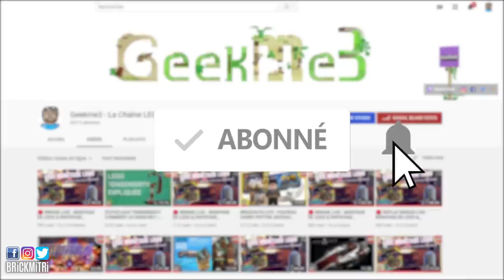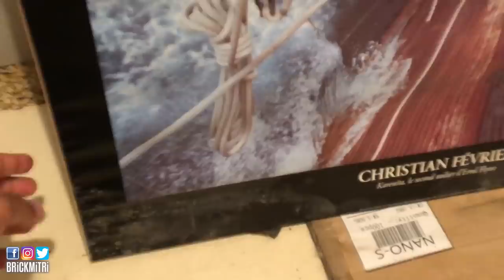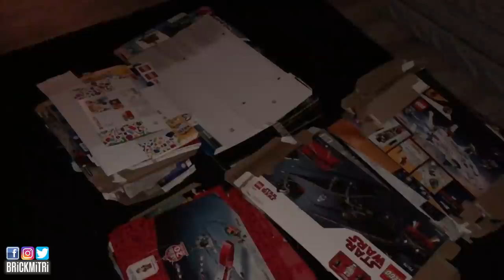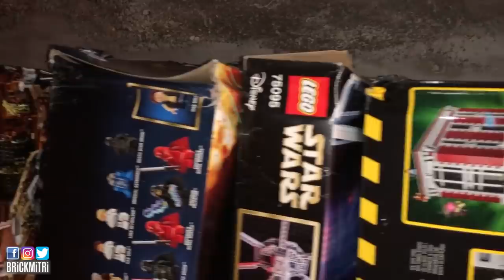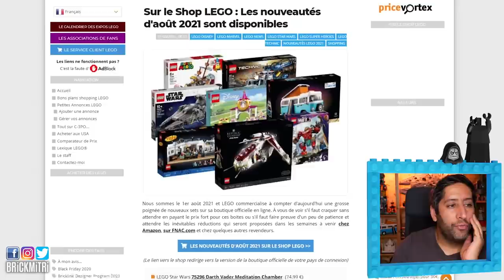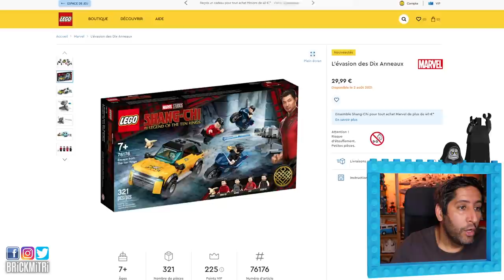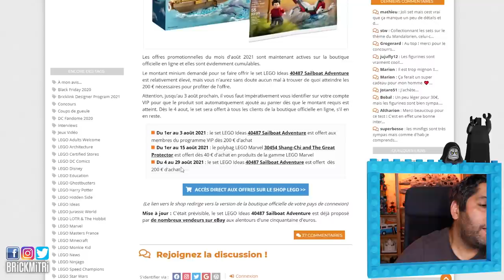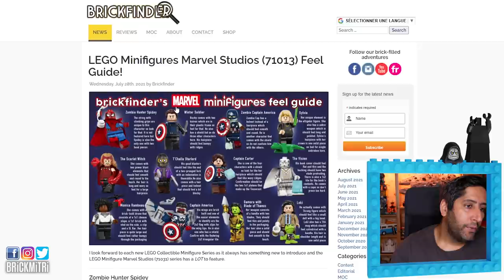BRIQU'ACTU 133 - DEGAT DES EAUX DANS LA BATCAVE! LES BOITES UCS EN PLS & Les nouveautés LEGO d'août